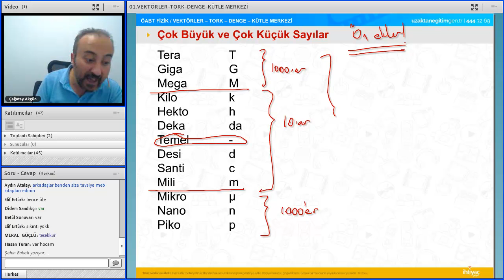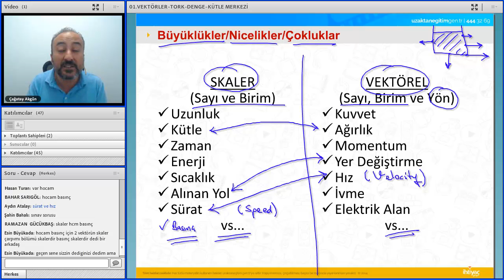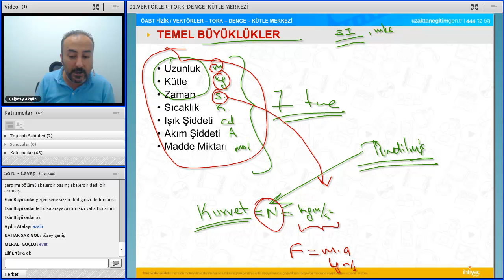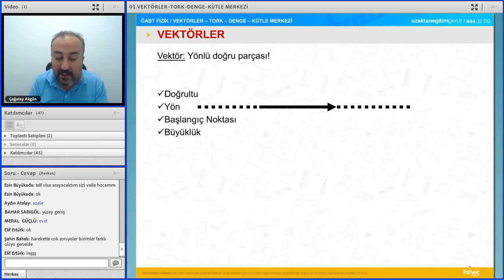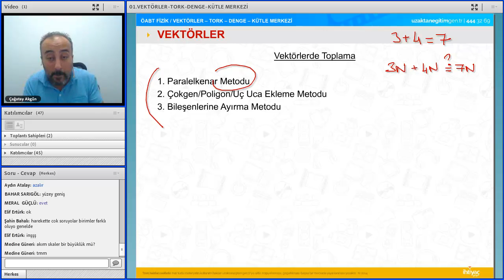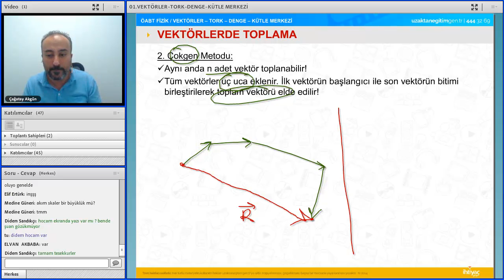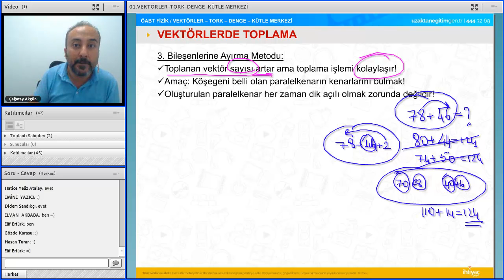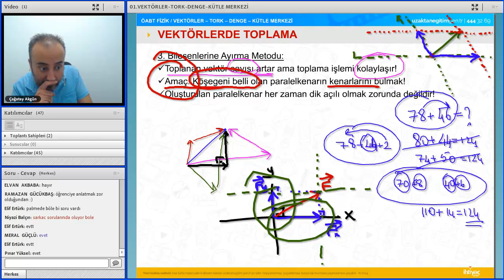01 Vektörler Tork Denge Kütle Merkezi III